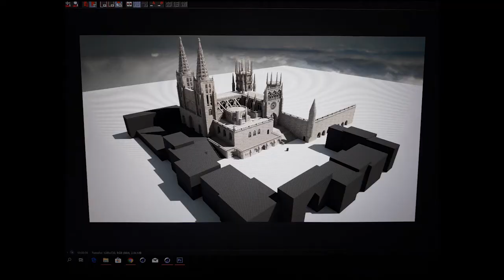CROQUETEANDO por BURGOS II ➤ (Anuncio + Making of)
Proceso de creación del video para Croqueteando por Burgos II